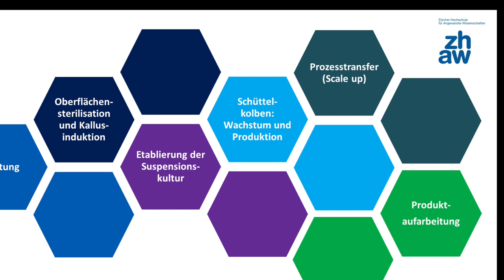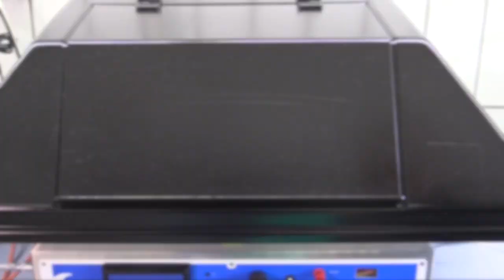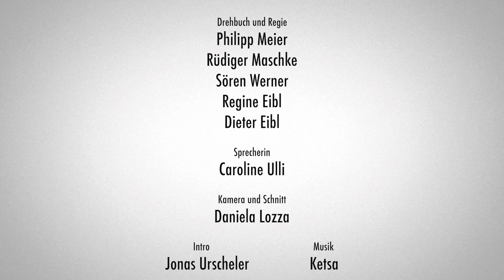Von der Traube bis zur Creme: 5. Prozesstransfer (Scale-up) im Bag- und Bioreaktor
In diesem fünften Video (5 von 6) der Serie "Von der Traube bis zur Creme" wird erklärt, wie die Kultivierung der Suspensionszellen der Weintraube (Vitis vinifera) im Schüttelkolben auf grössere Systeme übertragen werden kann. Zuerst werden die verschiedenen Reaktoren, die für eine solche Massstabsübertragung (Scale-up) geeignet sind, vorgestellt. Anschliessend werden folgende Schritte gezeigt: Inokulation eines wellendurchmischten Bioreaktors, Einlegen des Bags in den Rocker sowie die Probenahme aus dem Bag.

Etablierung und Massenvermehrung von Weintraubensuspensionszellen zur Herstellung eines Pflanzenzellkulturextrakts für die Kosmetikindustrie.